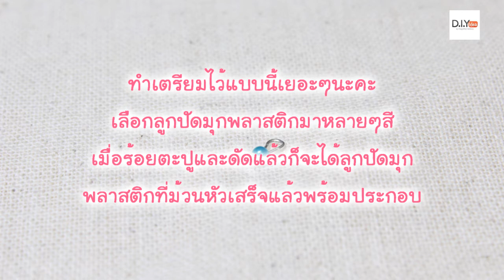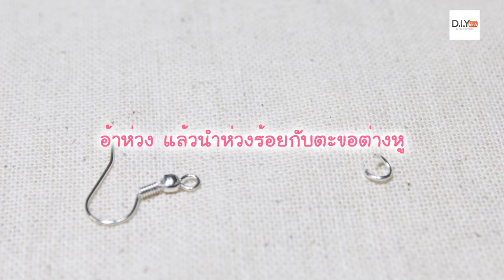45.วิธีม้วนตะปู สอนทำต่างหูลูกปัด : DIY Idea ep22